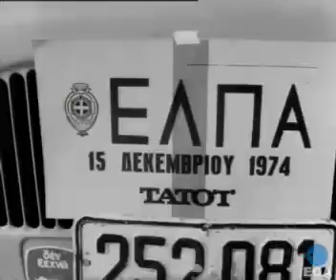ΣΙΡΚΟΥΪ ΤΑΤΟΪΟΥ 1974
Από το Εθνικό Οπτικοακουστικό Αρχείο

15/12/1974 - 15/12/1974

Οι συμμετέχοντες στον αγώνα ταχύτητας αυτοκινήτων, τον οποίο διοργανώνει η ΕΛΠΑ στο αεροδρόμιο του Τατοΐου, προετοιμάζονται για την εκκίνηση. Μεταξύ των συμμετεχόντων διακρίνεται ο οδηγός Τάσος Μαρκουΐζος (Ιαβέρης). Ο αφέτης δίνει το σήμα της εκκίνησης και τα αυτοκίνητα ξεκινούν τον αγώνα. Πλήθος θεατών παρακολουθεί την εξέλιξη. Τερματισμός των νικητών. Ο νικητής Μ. Σάλιαρης παίρνει την καρό σημαία.